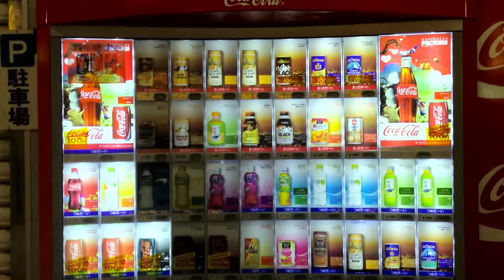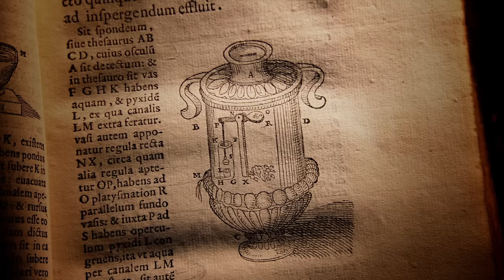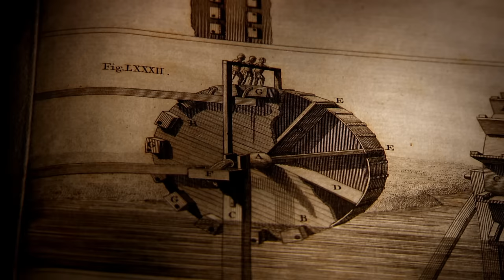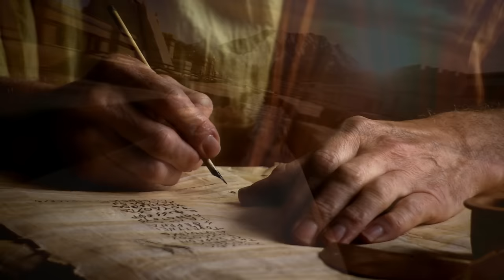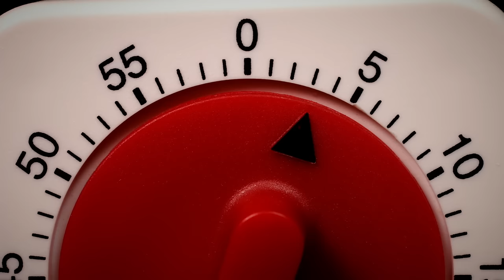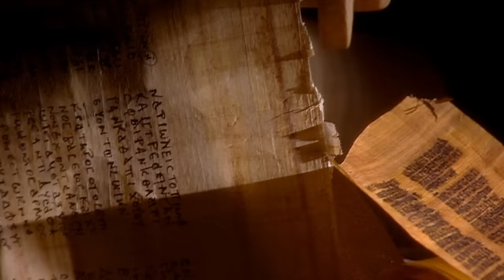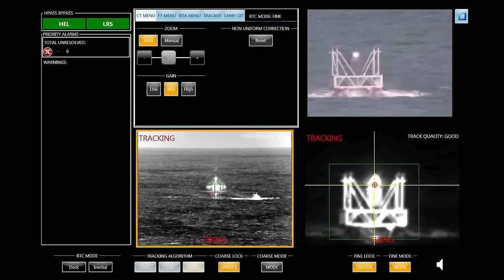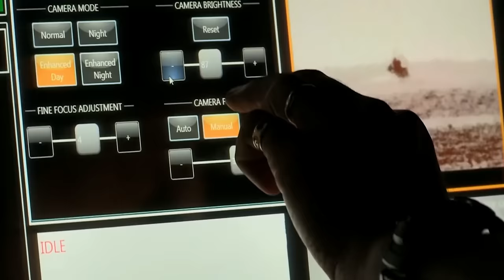Ancient Greek Technological Pioneers | Ancient Top 10 (S1, E3) | Full Episode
The ancient Greeks are credited in the Western world for inventing philosophy, democracy, and...robotics? See more in Season 1, Episode 3, "Ancient Greek Tech."